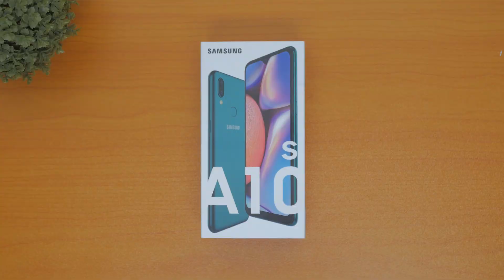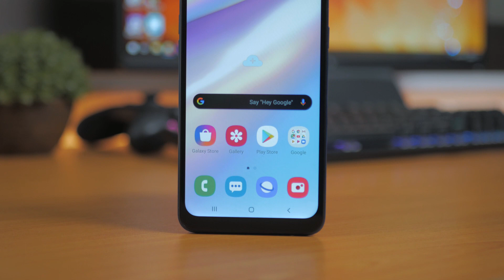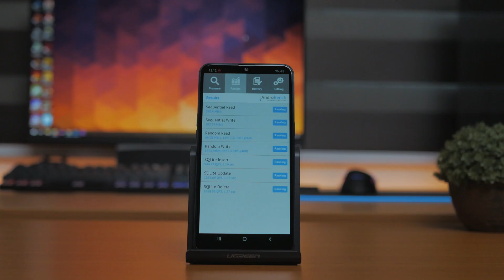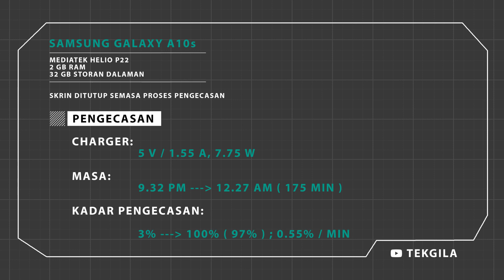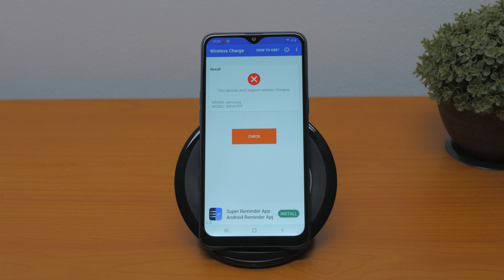Samsung Galaxy A10s - 2GB+32GB | RM 529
SAMSUNG A10S
► Spesifikasi
1) MediaTek Helio P22
2) 2 GB RAM
3) 32 GB storan dalaman

► Musik Later Belakang
Musik - Windy
Artis - Ikson